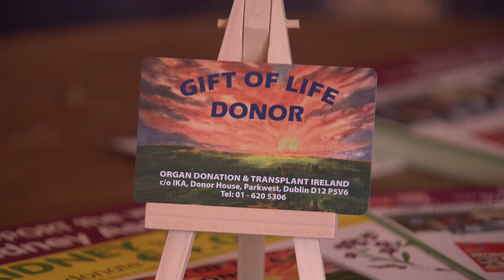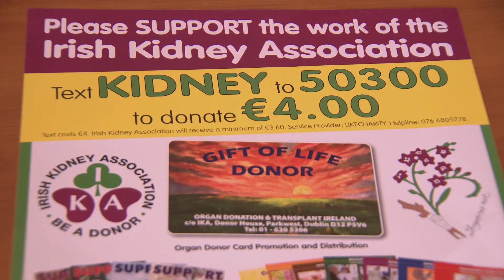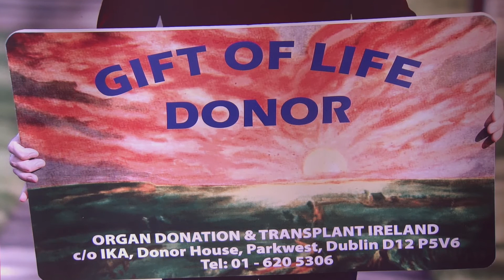Colin White, Husband of Dialysis Patient Chikoyo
Colin, who is the IKA's National Projects Manager, talks about his wife Chikoyo and the support that the IKA offered them.